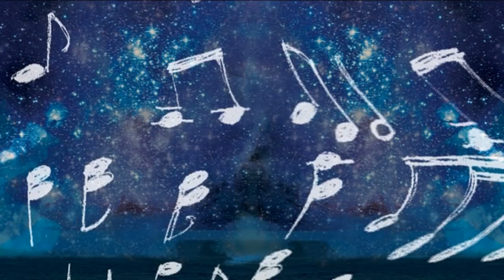Neno Belan i Fiumens Zvijezda moga sna 2017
Muzika: Neno Belan
Text: Marijana Nola
Video / rezija i animacija:  Anamarija Vartabedijan
Neno Belan and Fiumens
Dallas Records, Zagreb, 2017